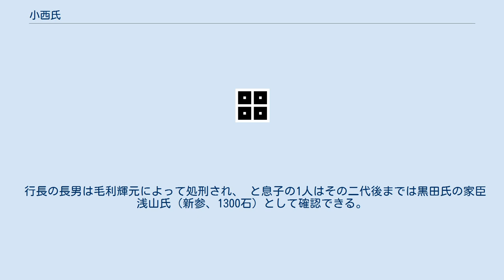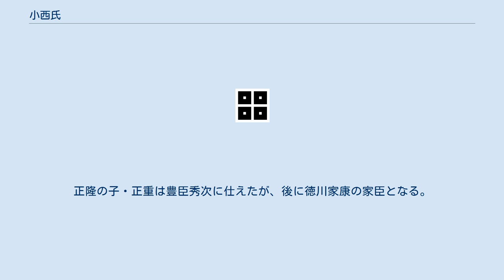小西氏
小西氏（こにしし）は、日本の氏族の一つ。
二つの異なる家がある。
 藤原北家秀郷流を称した藤原氏庶流の小西氏。
和泉国を拠点とした。
 宇多源氏佐々木氏流の小西氏。
近江国を拠点とした。
 豊臣秀吉に仕えた戦国大名・小西行長の一族は 藤原北家秀郷流を称し、丹波内藤氏の一族久清の子次忠すなわち小西行正を直接の祖とする。
この行正の子が堺の豪商から身を立てたとされる小西隆佐である。
隆佐は羽柴秀吉（のちの豊臣秀吉）に接近し信頼を得てこれに仕え、出世する。
一族の多くも行動を共にし、四人の息子のうち如清・行長の二人は直臣として秀吉に仕え、行長は武将、そして戦国大名となり、主殿介と末弟与七郎は行長の家臣となった。
このほか甥に小西アントニオがおり、行長家臣となっている。
通字は「行」であり、代々相伝の幼名は「弥九郎」 と考えられる。
 隆佐の次男・行長は一時宇喜多直家に仕え、直家と秀吉の間の使者を務めた。
直家の死後は秀吉に仕え、気に入られるところとなったのか最終的に天正16年（1588年）ごろ肥後南半国24万石を領した。
 慶長5年（1600年）の関ヶ原の戦いでは石田三成や宇喜多秀家との縁から西軍に属するが敗北、行長は首謀者の一人として斬首される。
弟の行景は宇土城を守るが加藤清正に攻められ関ヶ原本戦の西軍敗北が伝わると開城し自刃した。
これにより大名小西氏は滅亡する。
 行長の長男は毛利輝元によって処刑され、 と息子の1人はその二代後までは黒田氏の家臣浅山氏（新参、1300石）として確認できる。
宗義智に嫁いだ娘のマリア（洗礼名）は離縁され、その後は不明（ と一説に長崎の修道院に保護され、慶長10年に病没したとも）。
 マカオに追放されローマで修行して日本に帰国、処刑された明治時代以前の最後の日本人司祭・マンショ小西は行長の孫（マリアと宗義智の子）である。
 なお、行景の子孫は武家として存続した。
 行長はじめ小西家は、ルイス・フロイスらと交流があり、一家揃ってキリシタンだったことでも知られる。
 行長流の小西氏の他、堺・京都には多くの小西姓の商家が存在している。
 このほか長束正家の家中にも小西氏が見られる。
 佐々木氏流の小西氏は近江国出身の氏族である。
 佐々木左近将監成頼の子孫・孫太郎正隆からはじまる。
正隆の烏帽子親が小西百右衛門尉某であったことにより小西を号したとされる。
 正隆は六角義賢に仕えた。
正隆の子・正重は豊臣秀次に仕えたが、後に徳川家康の家臣となる。
 『寛政系譜』にはこの小西氏を4家掲載している。
 和泉小西氏系譜 近江小西氏系譜